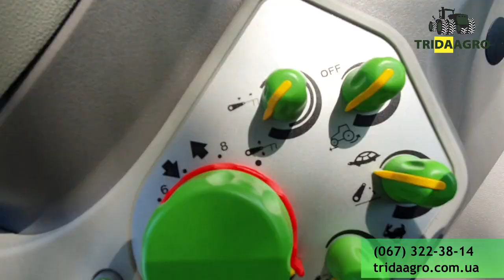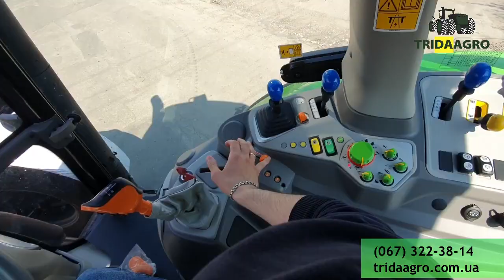Трактор Deutz-Fahr 6205 G AGROTRON (2022)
Наявність В наявності
Рік випуску 2022
Стан новий
Потужність, к.с. 205
Напрацювання м.г. 0
Модель 6205 G AGROTRON
Двигун, л 6
Кількість циліндрів, шт 6
Коробка передач PowerShift